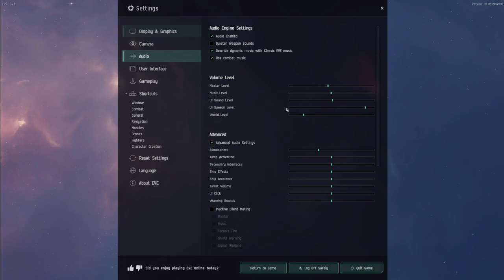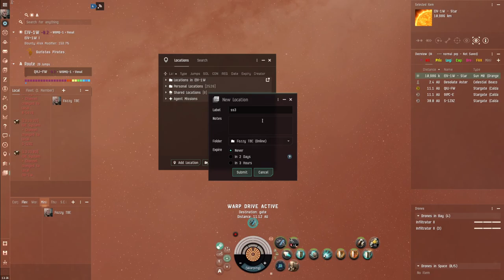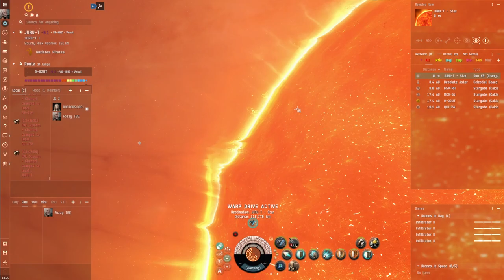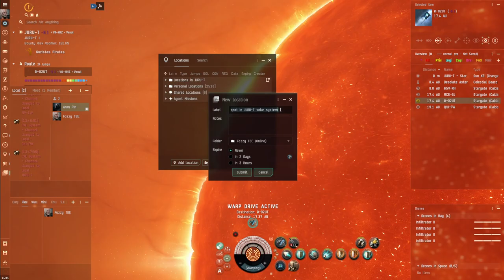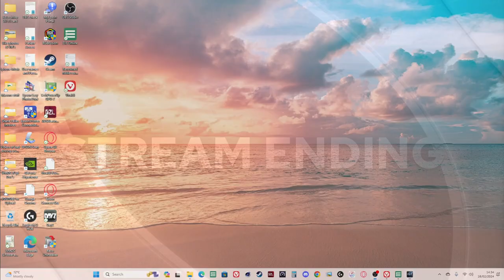EVE Online Filament Jump: Venturing into Nullsec Adventures! 2024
Join us as we take a thrilling journey into nullsec space using filaments in EVE Online. Discover the strategies, risks, and rewards of venturing into this high-stakes region. Learn the ins and outs of using filaments for strategic jumps in the EVE universe.
Embark on a daring nullsec expedition with filaments in EVE Online. This video provides an in-depth guide to using filaments for warp jumps, exploring the challenges and excitement of nullsec space. Tune in for tips on navigating safely and seizing opportunities in this hostile environment.